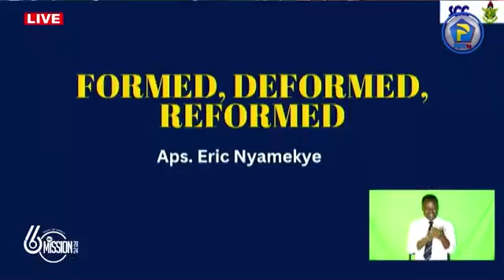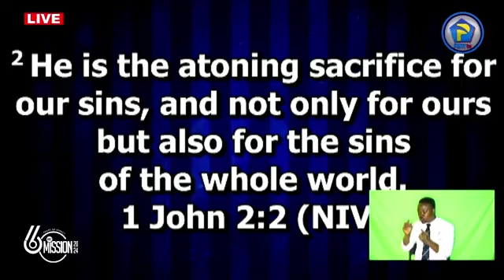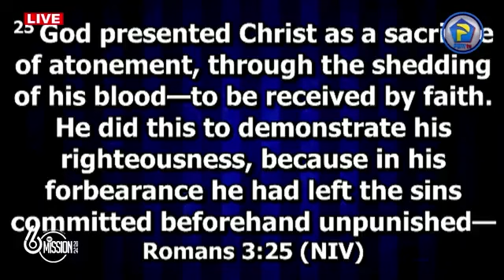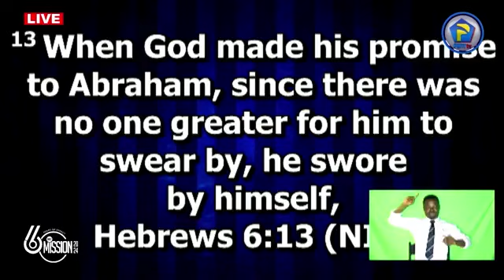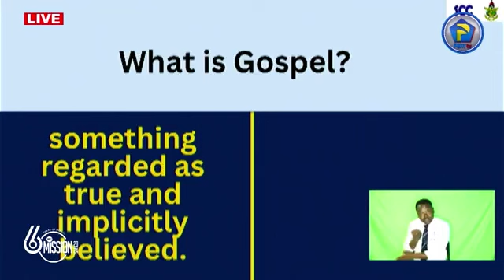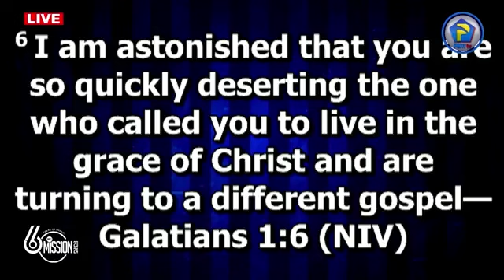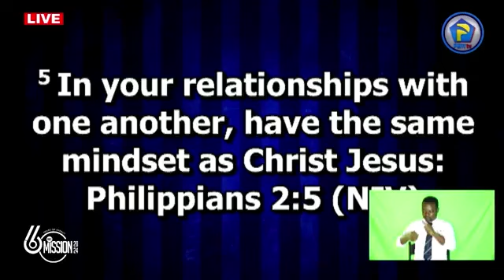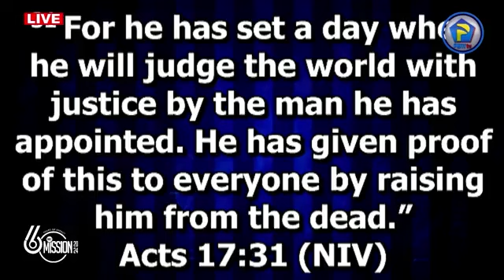Aps Eric Nyamekye - Formed, Deformed and Transformed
The Chairman of the Church of Pentecost, delivered a powerful and sound teaching at KNUST MISSIONS. Such teachings edifies the souls and spirits of men!